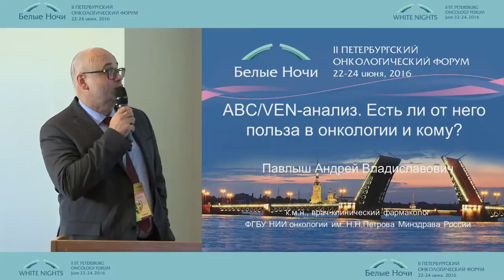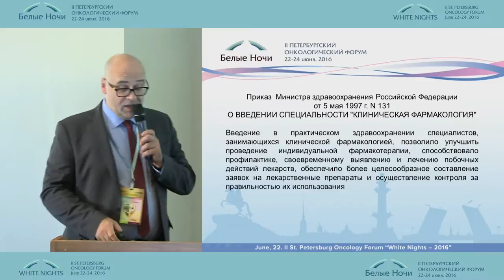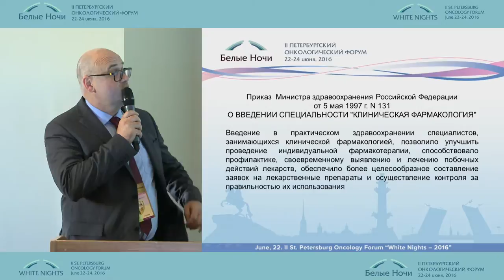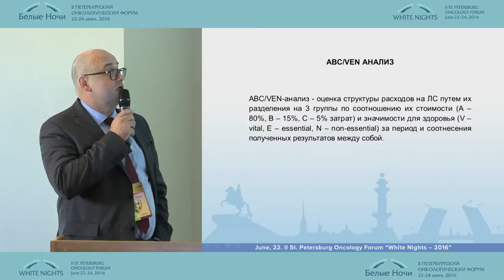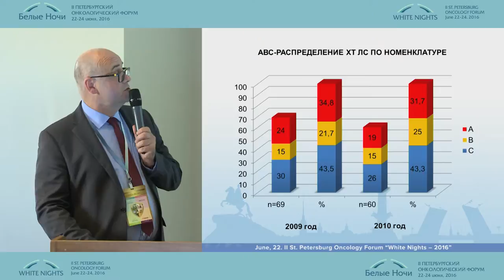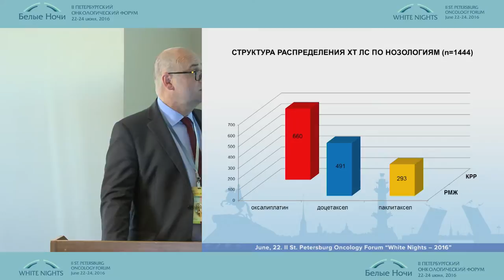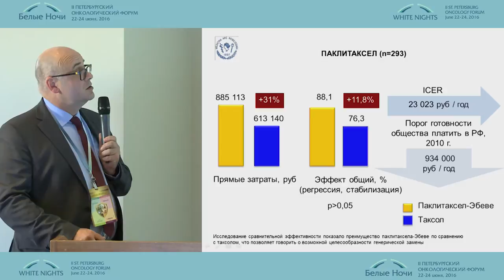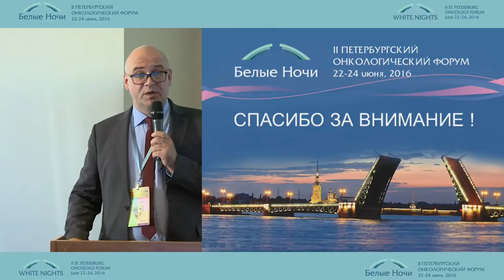ABC/VEN-анализ. Есть ли от него польза в онкологии и кому?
Андрей Владиславович Павлыш (Санкт-Петербург)
Финансирование в онкологии
II-ой Петербургский онкологический форум "Белые ночи - 2016"